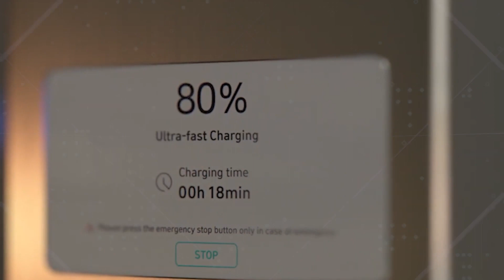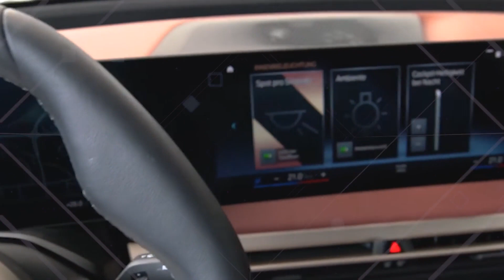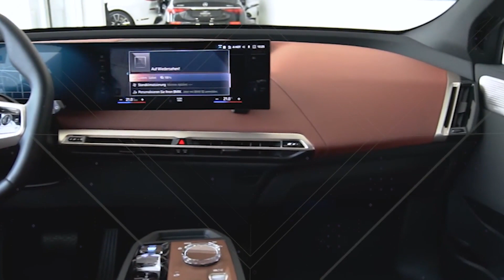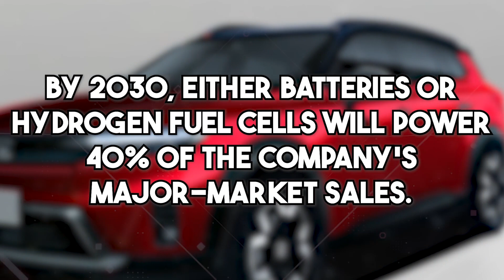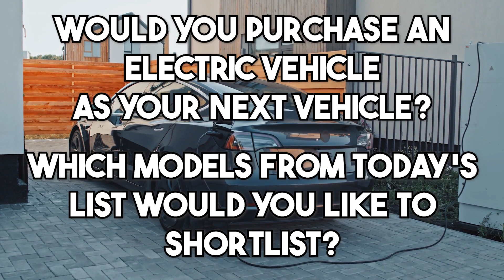10 Electric Cars You Must Know About In 2022 And 2023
10 Electric Cars You Must Know About In 2022 And 2023

Tesla continues to set trends and generate the most excitement when announcing a new model, and its influence on the electric vehicle market has grown in recent years. But since 2020, many of the world's largest automakers and some of the most creative startups have developed a serious interest in the race toward electric vehicles.

Therefore, today's topic will be interesting as we delve into and explore some great electric cars that will be available from 2022 to 2023.

The Hyundai Ioniq 6:
Hyundai's new era will be represented by the Ioniq 6, which, after the Ioniq 5's success, might be an excellent choice for individuals who want the style and size of Porsche. Thanks to its recognized and skilled designers, the Ioniq 6 is a critical aspect of the Korean company's electrification strategy, which resembles modern European styling. This EV has a gorgeous sloping roofline and an automatically adjustable rear spoiler with full-width LEDs to utilize pixel lighting technology to provide more range. The Ioniq 6 is also likely to contain a lot more than just a single motor, as it will be based on the same Electric Global Modular Platform as its brothers, which means that both single and dual motor versions will be offered.

BMW iX50:
Combining the firm's newest developments in sustainability, electrification, design, connection, and digital services, the iX50 represents a significant step forward for the brand. DC rapid charging up to 195 kilowatts, 105kilowatts of usable battery capacity, an EPA range of 324 miles, and a combined output of 516 horsepower and 564 pounds-feet of torque are the most crucial features. The iX's body is made out of an aluminum space frame and different material blends that boost rigidity while keeping the weight down. The vehicle also features an innovative electric all-wheel-drive system that is entirely changeable and can split where it is needed to retain an optimal grip on any surface.

Mercedes Benz EQ G:
It was a big thing when the Mercedes-Benz G-Class was launched in 2018 as a completely new model. Since 1979, fewer than a dozen parts have been in common with the previous G-Class for the first time. Recently, Mercedes has taken a significant step toward fulfilling its commitment to launching an electrified G-Class at the Munich Auto Show in 2021 by releasing the Concept EQG. When it comes to interior variations, battery capacity, and range, Mercedes is keeping quiet about the Concept EQG.

Audi A6 E-Tron:
An A6 E-Tron concept car from Audi is expected to go into production this year. As the EV transitions from a show car to a road vehicle, the Kolesa artists have created images of the version sold in dealerships. The A6 E-Tron is built on Audi and Porsche's Premium Platform Electric architecture, which is also used in the upcoming electric Porsche Macan and Audi Q6 E-Tron SUV. An electric motor propels on the four wheels on the A6 E-Tron.

Chevy's Electric Silverado:
The 2024 Chevrolet Silverado EV was unveiled today at the CES 2022 by General Motors CEO Mary Barra after months of speculation about its design, styling, and mechanicals. The new truck is claimed to have a class-leading range, but its unorthodox design and insufficient payload capacity will most likely cause controversy. The Silverado EV RST has a 0-60 mph speed of fewer than 4.5 seconds and up to 664 horsepower and more than 780 pound-feet of torque.

The Lexus RZ 450 E:
Toyota's luxury brand Lexus will be the manufacturer of the next huge SUV. In 2022, the company's showrooms are scheduled to carry the all-electric vehicle. Lexus's first battery-electric crossover is expected to have a range of 330 miles and a zero-to-60 acceleration time in fewer than four seconds when it goes into production. This is based on the show car's minimalist interior design with an aircraft-style steering wheel and the novel steer by wire technology.

Related Titles:
10 Best INSANE Upcoming Electric Cars To Look Out For In 2022 to 2023
10 NEW electric cars you need to know about in 2022 and 2023!